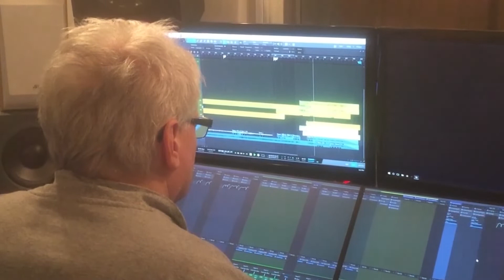Vlog 1 en français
Un groupe de rock en studio s'engage à faire ce qui est nécessaire pour aller partager ses morceaux: péripéties.